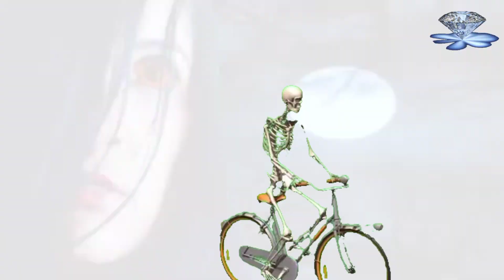ভয়ংকর নেংড়া ভূত, খুতা ভূত ও ভয়ংকর শেওড়াগাছের পেত্নীর ভয়ংকর ঘটনাবলী